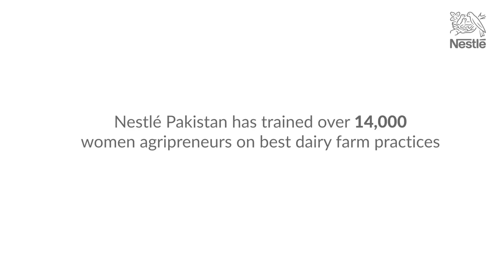Naseem Akhtar | A Story of our Milk Supply Agent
Naseem Akhtar has been working as our milk supply agent for the last 14 years. Watch how she is able to navigate through life’s challenges and become financially empowered